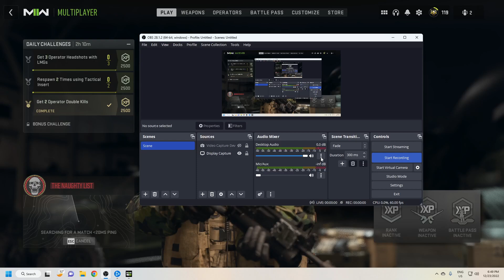MINIBAK-FAV GUN TO USE IN MODERN WARFARE 2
I recently started playing MW2 again and I am having so much fun! Let me know what you think of this Shipment GAMEPLAY! It has been a minute since I played Shipment this was my first game back on!

Specs:
-Windows 11 operating system
-12th Gen Intel® Core™ i7-12700F processor
-48GB system memory for intense multitasking and gaming
-1TB hard drive and 500GB solid-state drive (SSD)
-NVIDIA GeForce RTX 3060 Ti graphics

Equipment:
Camera: Sony ZV-1F
Mic: Would of used the Rode but I am testing out Camera Mic
Editing Software: Clipchamp
PC: CyberPower Gamer Xtreme Series